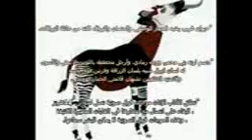الأكاب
حصان ولا غزال ولا أيه بالظبط
أندر حيوانات العالم